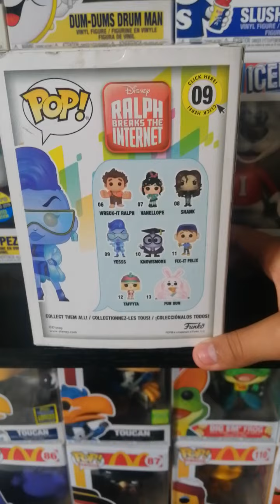funko pop Disney yesss review